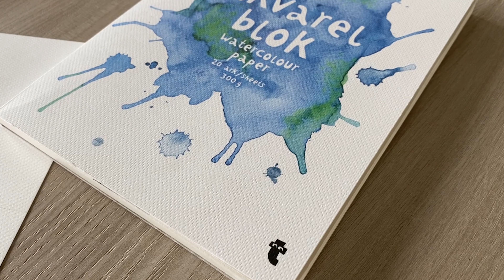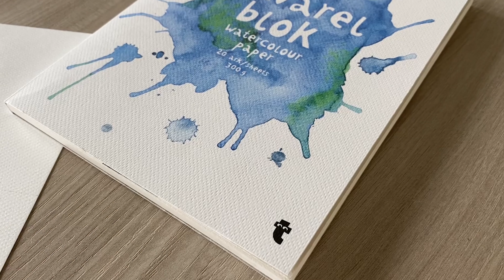Tutorial Fashion illustration / Animal skins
Hello! In this tutorial video we will see how to draw the skin of the snake.